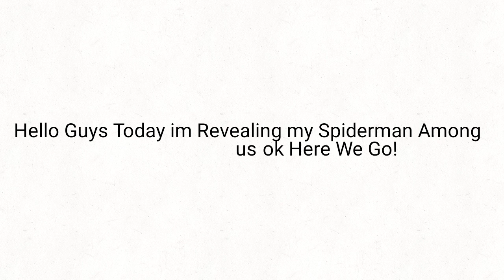Im Revealing my Spiderman Among Us Today!